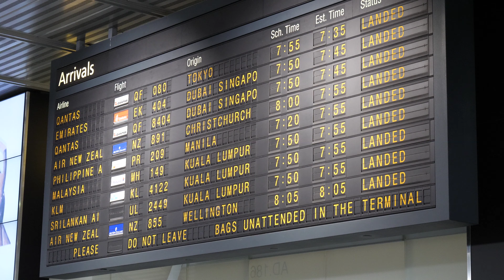Lumix GH5 テスト メルボルン上空 Melbourne from Top [4K60p]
Lumix GH5 テスト　メルボルン上空からの動画です。
詳細は、Japan Explorersへアクセス！

撮影機材：Panasonic Lumix GH5
フォーマット：4K 60p